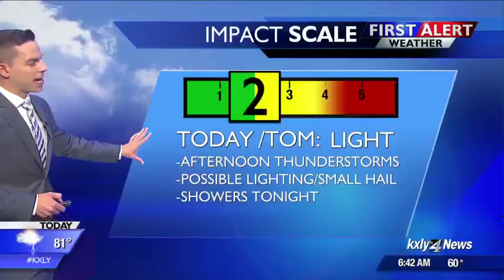Morning Forecast for May 23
KXLY4's Drew Reeves has your morning forecast for May 23rd.